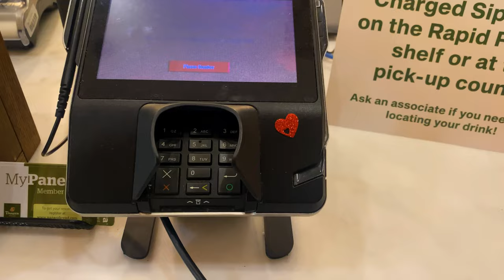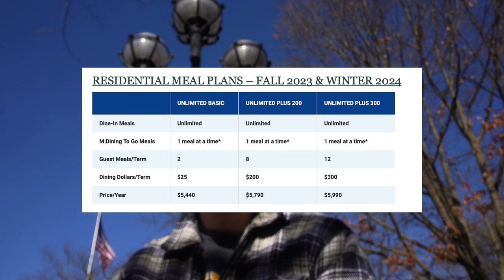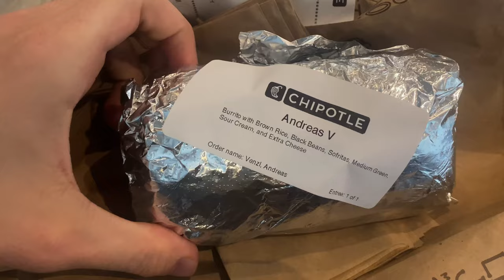Ein normaler Tag an einem US College! University of Michigan Austauschstudent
Heute gibt es einen Day in my Life Vlog von meinem Leben an der University of Michigan. Wie ist es wirklich an einem US College zu studieren?

Viele würden gerne mal an einem College in den USA studieren. Ich hab mich vor einem Jahr dazu entschieden genau das zu machen und bin mittlerweile tatsächlich dort. An der University of Michigan schreibe ich meine Masterarbeit und nehm euch heute mit in meinen Alltag. Ich hoffe ihr bekommt dadurch ein realistisches Bild und könnt einschätzen ob wirklich alles nur Party & Football ist.

▬▬▬▬ *Equipment ▬▬▬▬
Ich kaufe mein Gear vorzugsweise gebraucht, aber über diese Links könnt ihr mich unterstützen:

▬▬▬▬ Motivationsspruch ▬▬▬▬
If you can dream it, you can do it! - Tom Fitzgerald